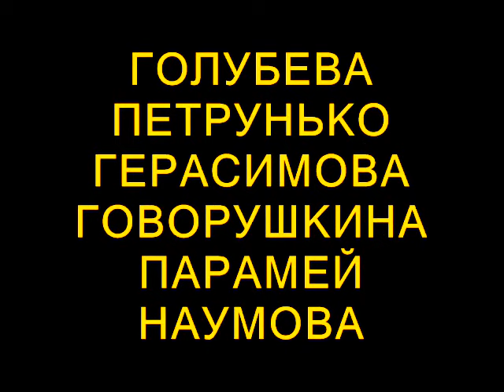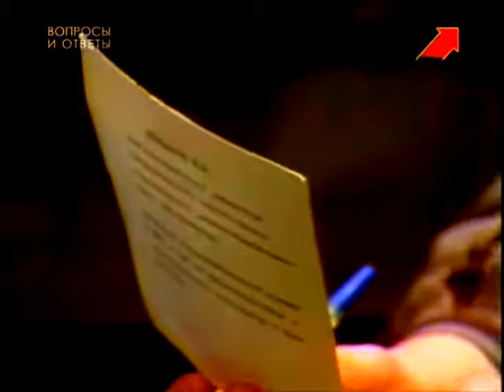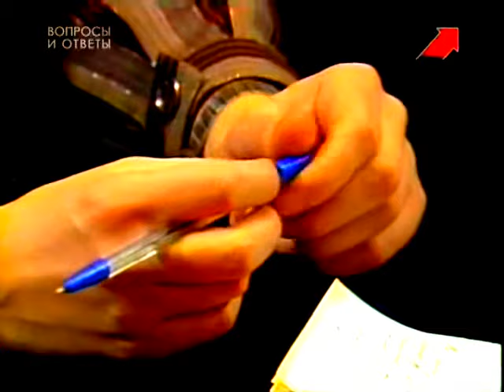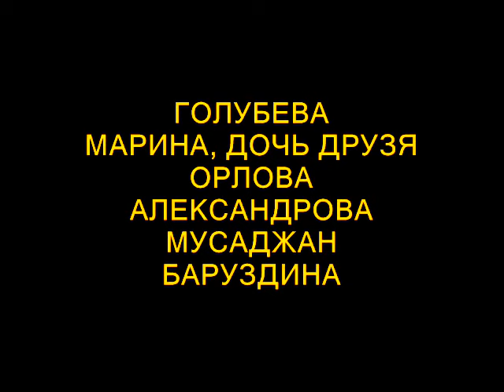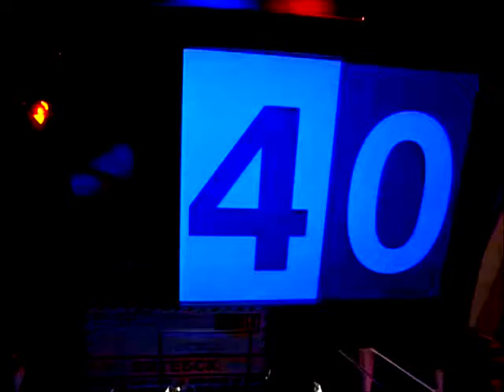Старая гвардия не сдается!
Ноябрь 86, вопрос про Венецию. Обратите внимание на обстановку, команду, ведущего и толпу.
Октябрь 04, вопрос про черный ящик. Сделайте то же самое и найдите минимум два сходства.